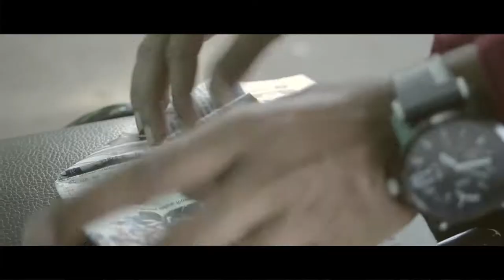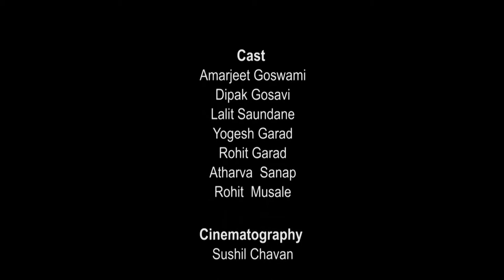Parikshann | Award Winning Short Film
A Must watch, for every Indian & question yourself...

Parikshann

Story , Screenplay, Direction & Music - Shasshi Chavan

Featuring Amarjeet Goswami , Lalit Saundane & Dipak Gosavi
Yogesh Garad, Rohit Garad, Atharva Sanap, Rohit Musale

Cinematographer - Sushil Chavan

Editor & AFX - Suyog Baban Bhuvad

Asst. Cameraman & Director - Ajay Waghmare

Publicity Design - Vijay More

Shooting Location - Nasik